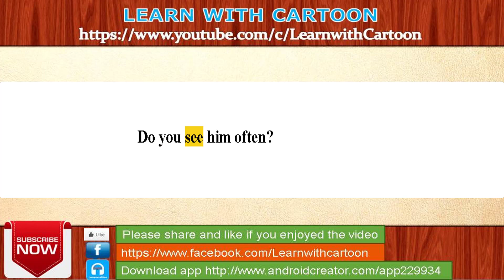140 Daily Used Short Sentences - Commonly Used English Phrases in Conversations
140 Daily Used Short Sentences - Commonly Used English Phrases in Conversations.

Want to speak and write English, just like an English person? Then get yourself an English native speaking teacher.